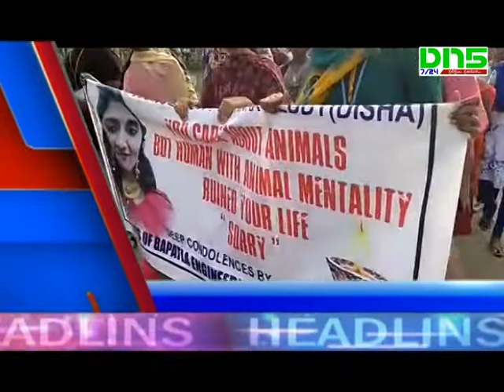దిశా హంతకులనుద్దేశించి ఈ ప్రధానోపాధ్యాయుడేమన్నారో మీరే చూడండి || DN5 News